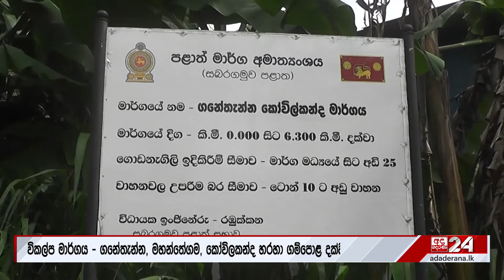කොළඹ - නුවර පාර වැසෙද්දී මතක්වෙන අබලන් වුණු පාර - බලධාරින්ගේ අවධානය පිණිසයි...